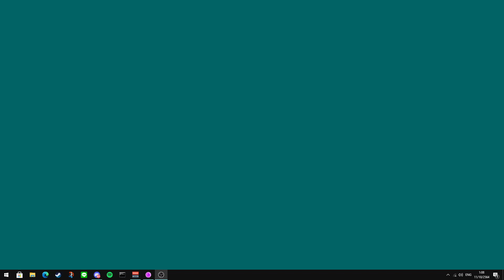Zephy and darky told me to do sussy baka - 1v1 - Mental Omega 3.3.5 (C&C red alert 2)(7/10/21 22:18)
11/10/21 1:08 +GMT 7

Story:
Zephy and Darkie told me to get in and do sussy baka ass dance move then process to bully giloper. :whypepe:

1v1

Match info:

A1time - as USA
vs
Glioper - as Pacific Front

Map info:
Cold Winter(2)
Mod info:
Mental Omega is a free unofficial expansion pack for Command & Conquer Red Alert 2 Yuri's Revenge.
It started off as a balance modification created by Speeder and Mevitar and first released in 2005. After a few years, it had grown into an unofficial sequel with new campaigns for the Allies, Soviets, and Yuri. Version 3.3 marks the end of the long road and the final release in the Mental Omega series.

Among many consequences of the events that took place during the Act One of the Mental Omega campaign is Yuri's rise to power. However, his increasing strength alerted some, who were forced to form an unexpected alliance and make difficult decisions. The actions of those people will result in the creation of a highly advanced army called the Foehn Revolt.

This new faction is an important part of the new Mental Omega release and comes with its own full set of three subfactions, each of them with their preferred technologies, tactics and weapons as well as unique heroes and special units. The Foehn Revolt relies on technologies and tactics not seen before during the Great War, many of which were possible to do thanks to the new features added by Ares Expansion DLL.
I copy this from OC